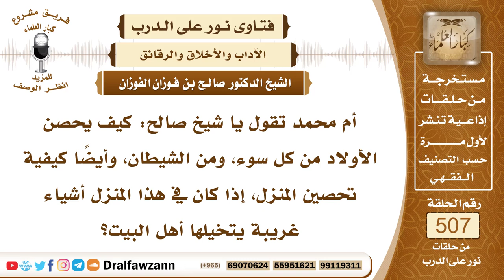7648- كيفية تحصين الأولاد من الأفكار المنحرفة - الشيخ صالح الفوزان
"7648- أم محمد تقول يا شيخ صالح: كيف يحصن الأولاد من كل سوء، ومن الشيطان، وأيضًا كيفية تحصين المنزل، إذا كان في هذا المنزل أشياء غريبة يتخيلها أهل البيت؟
الجواب: الجواب: لا بد من تحصين الأولاد من أمرين:أولًا: التربية الإسلامية على طاعة الله عز وجل، والتعليم تعليم الأولاد دين الإسلام، تعليمهم الآداب بمنعهم من الرذائل والآداب السيئة، هذا شيء.
الشيء الثاني: الدعاء لهم بالصلاح، أن يصلحهم الله، وأن يهديهم الله، فهذه أسباب التربية، وتنشئة الأولاد على طاعة الله.
الأمر الثالث: أن يبعد عنهم وسائل الشر، التي تغريهم بالفساد من المناظر السيئة، أو السماع المحرم، أو غير ذلك من وسائل إفساد الأخلاق، أو أشد إفساد العقائد وإفساد الدين، يبعد عنهم هذه الوسائل، وأن يحفظهم من جلساء السوء يراقبهم، فهم في ذمته، ومسؤول عنهم، فهم رعية في ذمته، فيجب عليه القيام بالواجب نحو أولاده.

السيرة الذاتية:
للاشتراك في قناة الشيخ صالح الفوزان

14_ الشيخ محمد أمين الشنقيطي
يتيوب

15_سماحة المفتي عبد العزيز آل الشيخ
 يوتيوب

رئيس الفريق
لمشروع كبار العلماء